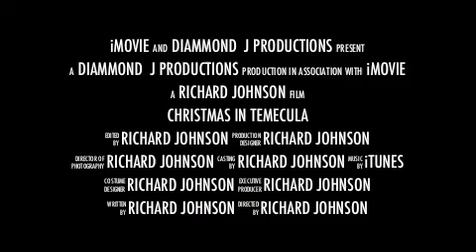CHRISTMAS IN TEMECULA TEMECULA CARRIAGE COMPANY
ENJOY A LOVLY THE LOVLY CHRISTMAS SEASON IN OLD TOWN TEMECULA   WITH A HORSE DRAWN TROLLEY OR CARRIAGE

TemeculaCarriageCo.com
Temecula Carriage Company